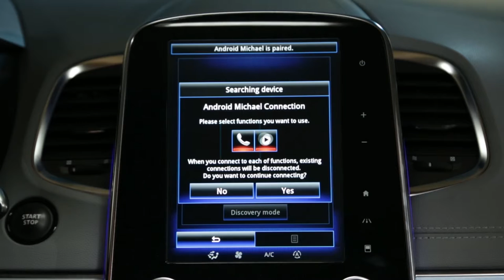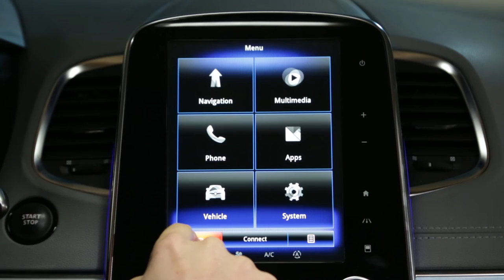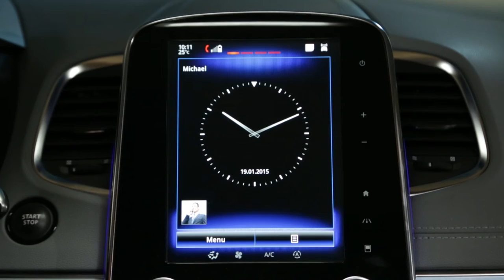Kako provesti uparivanje s Android telefona ?